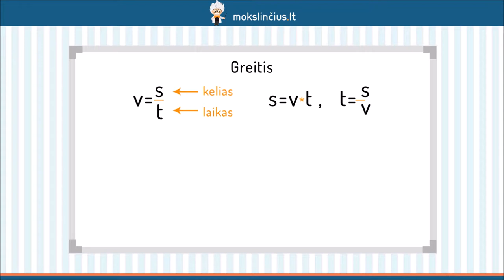Judėjimo ir darbo uždaviniai - Mokslinčius.lt - Tavo mokytojas telefone !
Šioje pamokoje kalbėsime apie judėjimo ir darbo uždavinius. Pirmiausiai prisiminsime greičio bei darbo apskaičiavimo formules, o vėliau pereisime prie uždavinių nagrinėjimo. Aptarsime uždavinį, kuriame laivas plaukė pasroviui ir prieš srovę. Toliau pakalbėsime apie darbo uždavinius. Išsiaiškinsime, kas gali būti laikoma darbu bei kaip jis yra matuojamas, kaip galime suprasti darbo našumą. Išanalizuosime uždavinį, kuriame du ekskavatoriai kasa vieną duobę.